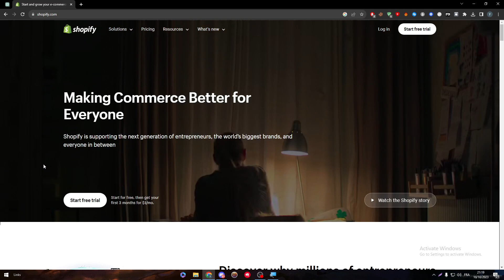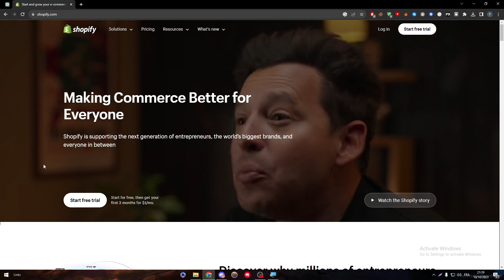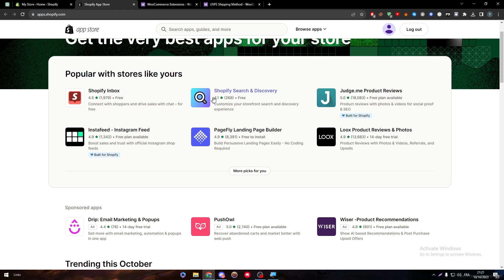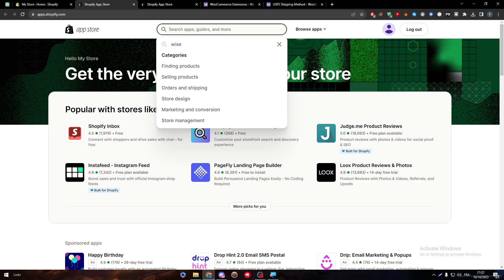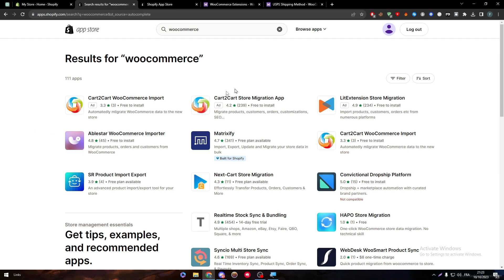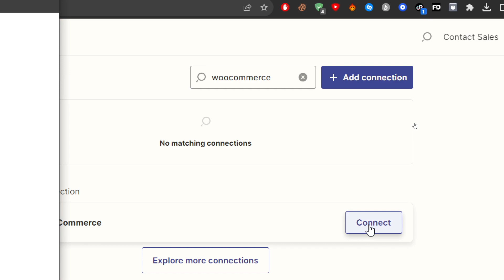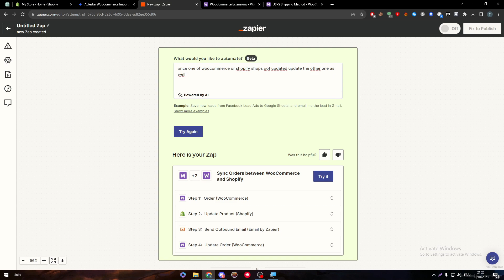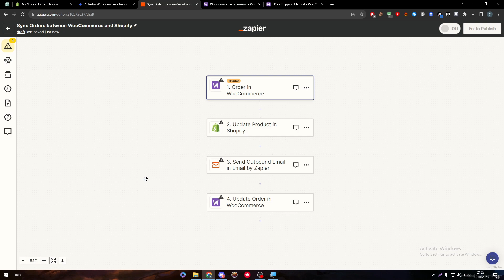How To Connect WooCommerce To Shopify 2025! (Full Tutorial)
Today we talk about connect woocommerce to shopify,woocommerce to shopify,woocommerce shopify,best ecommerce platforms